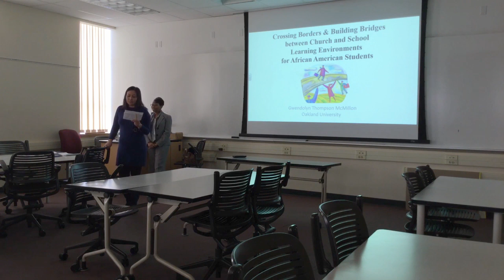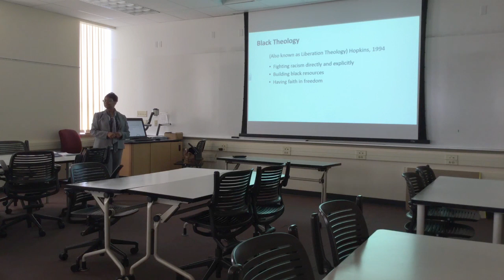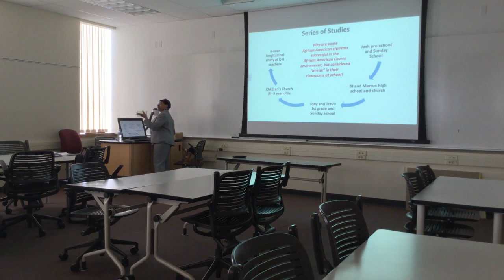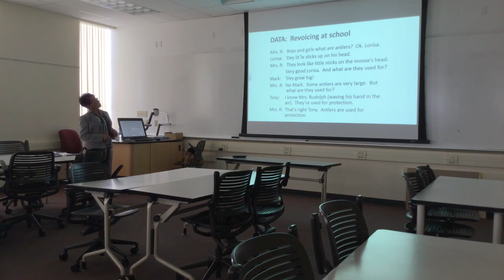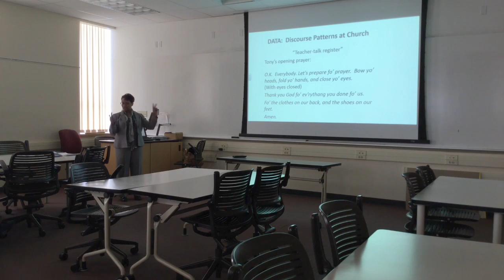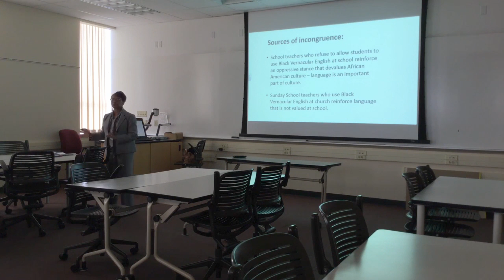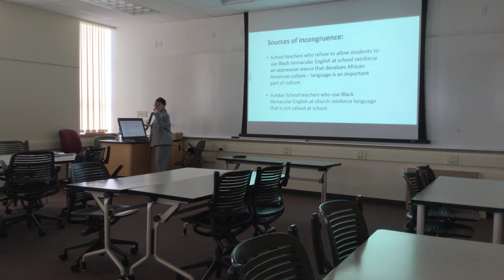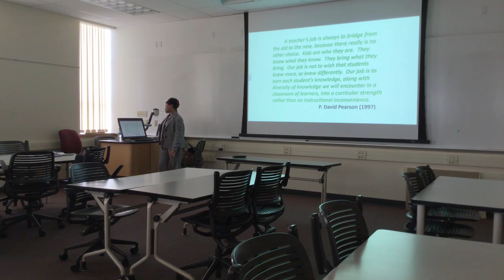Dr. Gwen McMillion - Crossing Borders and Building Bridges..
Talk title: Crossing Borders and Building Bridges between Church and School Learning Environments for African American Students.